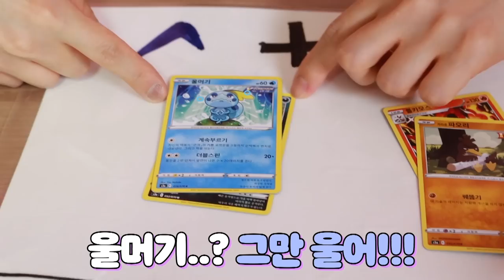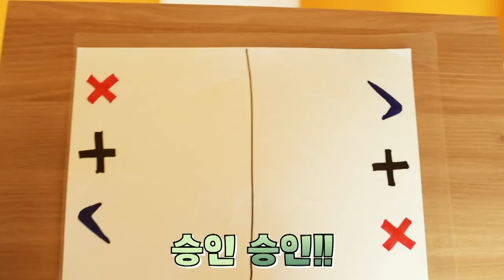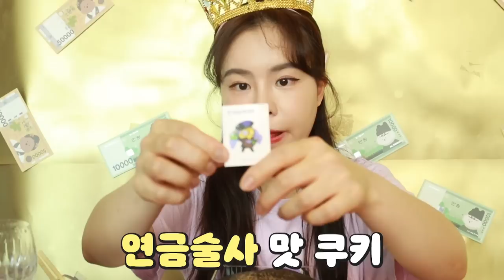핑크VS노랑: 친구랑 싸웠다!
오키님들이 좋아하는 색깔은?!
좋아! 오늘도 신-나게!
오마이비키 모아보기 대성공!